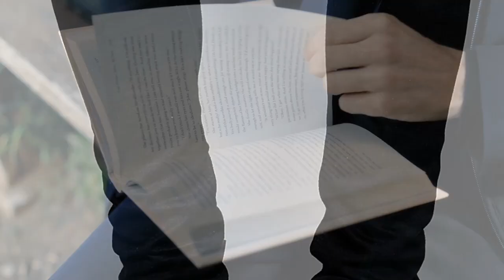BOTINES CHARROS para HOMBRE: LOS MEJORES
00:00 Inicio
00:56 Quítate los prejuicios
01:30 Atento al dobladillo
01:51 Estilos según tu estilo
02:31 Colores negro y marrones
02:56 Usa tu ropa de siempre
03:35 Consejo
04:30 Receta
05:00 Cierre

Visita nuestro sitio asociado de Amazon para productos de tu interés: